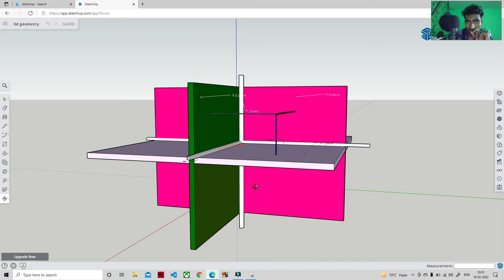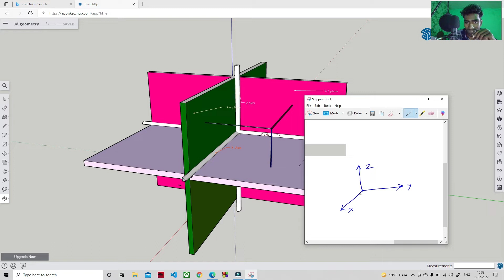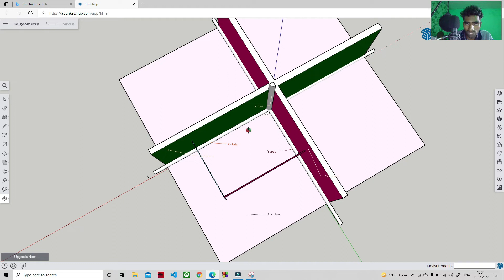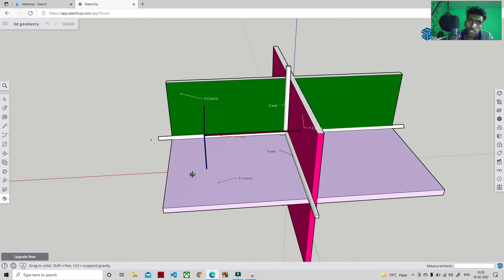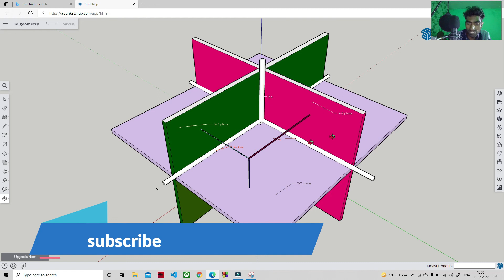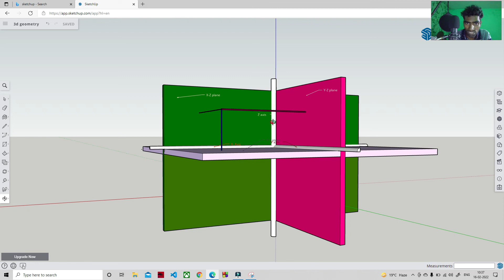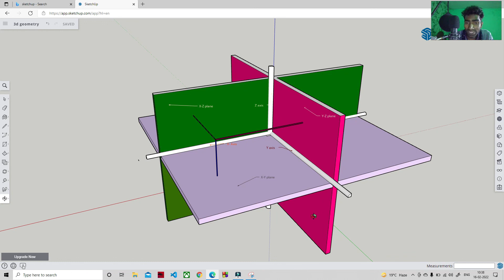3D Geometry in Hindi With 3D figure and Animation || CBSE Class 11 and 12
in this video we will see about the 3d geometry and understand the coordinate axis.